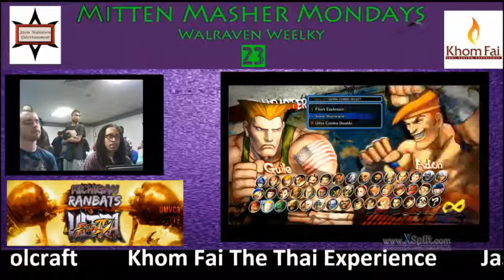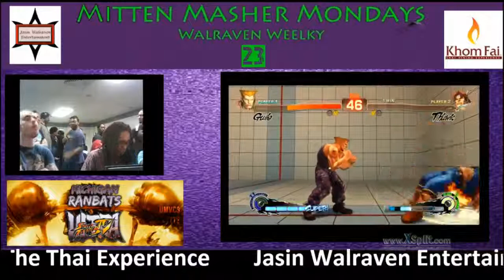RZR/TFA DeeDogg (Guile) vs SWK Kaker (T.Hawk/Rose) Walraven Weekly 23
Walraven Weekly 23 @ Mitten Masher Monday
Losers Round 3